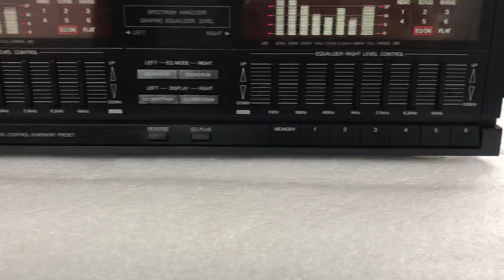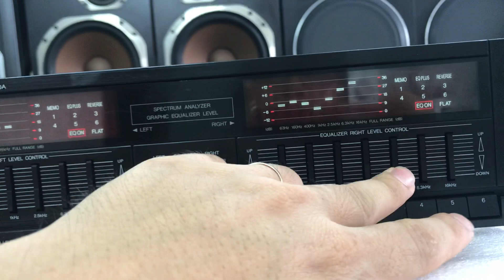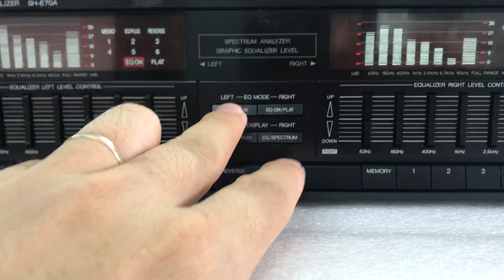2/8 Lọc dàn Technics 70A 3tr cực hay 0941.891.914